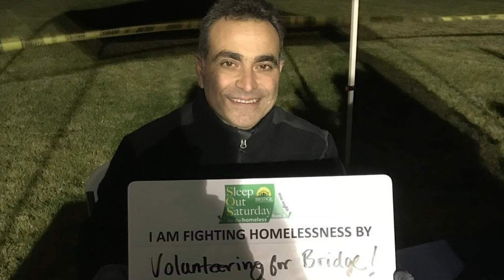The 2019 Alford-Axelson Award Goes to Bridge Communities!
Bridge is honored to be named the 2019 winner of the Alford-Axelson Award for Nonprofit Managerial Excellence, which recognized our organization leadership, financial stability and cutting-edge programming. Thank you for your support of Bridge Communities!